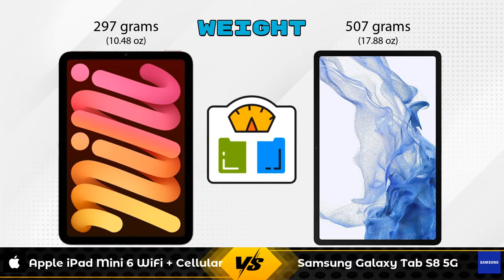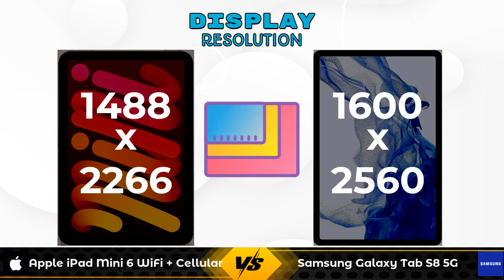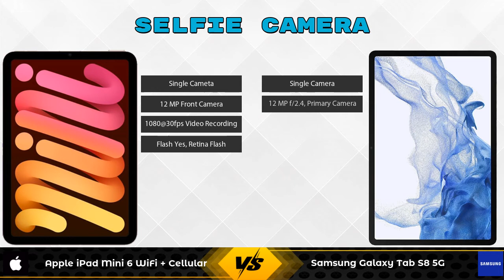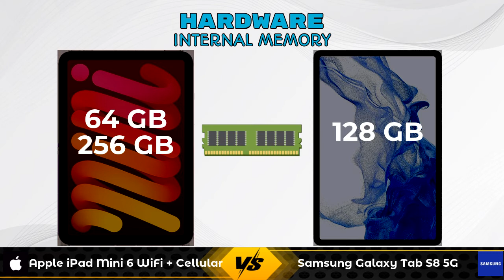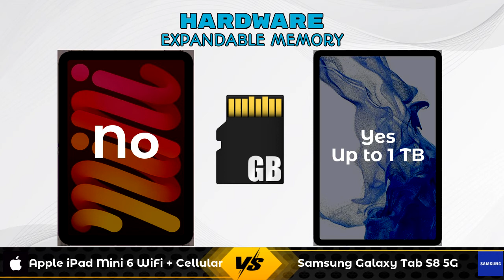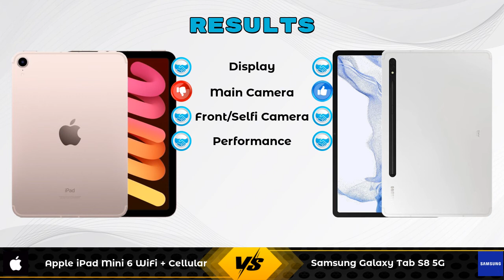Apple iPad Mini 6 WiFi + Cellular Vs Samsung Galaxy Tab S8 5G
In this Video we are Comparing Apple iPad Mini 6 WiFi + Cellular Vs Samsung Galaxy Tab S8 5G with [Full Specifications].

Variant Details:
4 GB / 256 GB~~74900~~Wifi + 5G GSM - 74900
4 GB / 64 GB - 60900 - Wifi + 5G GSM (Flipkart)

Variant Details:
8 GB / 128 GB~~70999~~Wifi + 5G GSM - 70999

Apple iPad Mini 6 WiFi + Cellular 256GB Vs Samsung Galaxy Tab S8 5G full specifications
Samsung Galaxy Tab S8 5G Vs Apple iPad Mini 6 WiFi + Cellular 256GB full specifications
Apple iPad Mini 6 WiFi + Cellular 256GB Vs Samsung Galaxy Tab S8 5G comparison
Samsung Galaxy Tab S8 5G Vs Apple iPad Mini 6 WiFi + Cellular 256GB comparison
Apple iPad Mini 6 WiFi + Cellular Vs Samsung Galaxy Tab S8 5G comparison